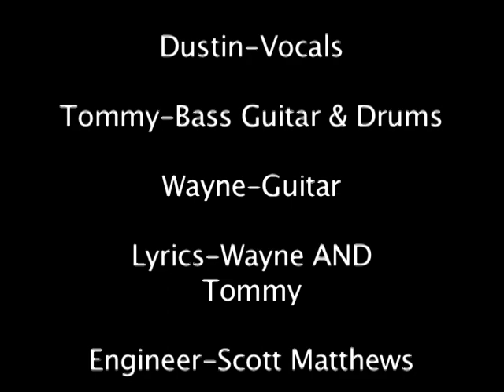Wayne, Tommy & Dustin - Pool Shark [Music Video]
Pool Shark - Wayne Rich,Tommy Evans & Dustin Fugere

Video : Ashley Macalister
Engineer: Scott Mathews